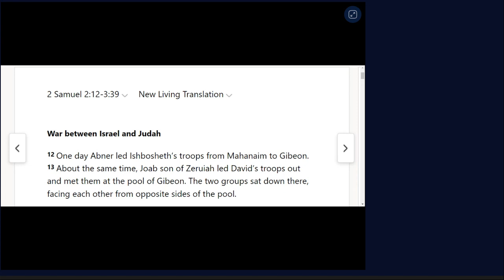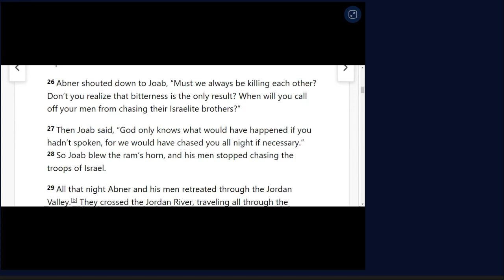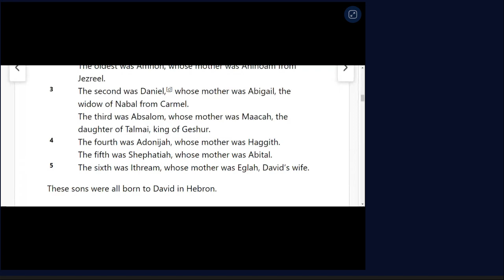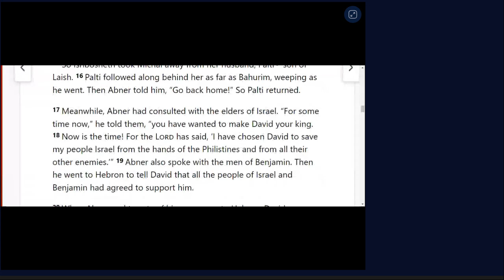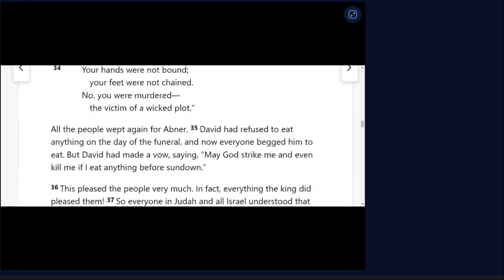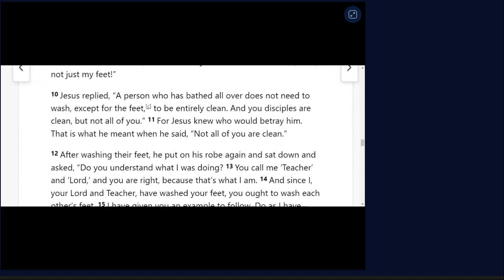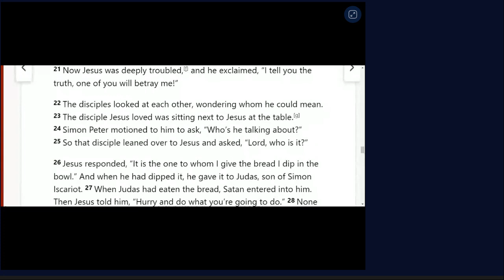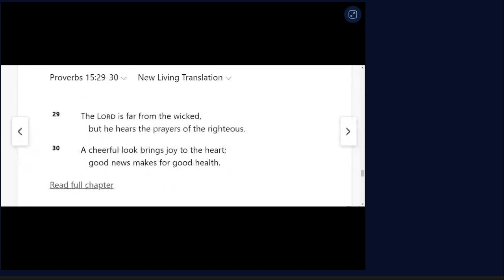May 23rd One Year Bible Readings. 2 SAMUEL 2:12-3:39JOHN 13:1-30PSALM 119:1-16PROVERBS 15:29-30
2 SAMUEL 2:12-3:39
JOHN 13:1-30
PSALM 119:1-16
PROVERBS 15:29-30
John 13:1-30
New Living Translation
Jesus Washes His Disciples’ Feet
13 Before the Passover celebration, Jesus knew that his hour had come to leave this world and return to his Father. He had loved his disciples during his ministry on earth, and now he loved them to the very end.[a] 2 It was time for supper, and the devil had already prompted Judas,[b] son of Simon Iscariot, to betray Jesus. 3 Jesus knew that the Father had given him authority over everything and that he had come from God and would return to God. 4 So he got up from the table, took off his robe, wrapped a towel around his waist, 5 and poured water into a basin. Then he began to wash the disciples’ feet, drying them with the towel he had around him.

6 When Jesus came to Simon Peter, Peter said to him, “Lord, are you going to wash my feet?”

7 Jesus replied, “You don’t understand now what I am doing, but someday you will.”

8 “No,” Peter protested, “you will never ever wash my feet!”

Jesus replied, “Unless I wash you, you won’t belong to me.”

9 Simon Peter exclaimed, “Then wash my hands and head as well, Lord, not just my feet!”

10 Jesus replied, “A person who has bathed all over does not need to wash, except for the feet,[c] to be entirely clean. And you disciples are clean, but not all of you.” 11 For Jesus knew who would betray him. That is what he meant when he said, “Not all of you are clean.”

12 After washing their feet, he put on his robe again and sat down and asked, “Do you understand what I was doing? 13 You call me ‘Teacher’ and ‘Lord,’ and you are right, because that’s what I am. 14 And since I, your Lord and Teacher, have washed your feet, you ought to wash each other’s feet. 15 I have given you an example to follow. Do as I have done to you. 16 I tell you the truth, slaves are not greater than their master. Nor is the messenger more important than the one who sends the message. 17 Now that you know these things, God will bless you for doing them.

Jesus Predicts His Betrayal
18 “I am not saying these things to all of you; I know the ones I have chosen. But this fulfills the Scripture that says, ‘The one who eats my food has turned against me.’[d] 19 I tell you this beforehand, so that when it happens you will believe that I am the Messiah.[e] 20 I tell you the truth, anyone who welcomes my messenger is welcoming me, and anyone who welcomes me is welcoming the Father who sent me.”

21 Now Jesus was deeply troubled,[f] and he exclaimed, “I tell you the truth, one of you will betray me!”

22 The disciples looked at each other, wondering whom he could mean. 23 The disciple Jesus loved was sitting next to Jesus at the table.[g] 24 Simon Peter motioned to him to ask, “Who’s he talking about?” 25 So that disciple leaned over to Jesus and asked, “Lord, who is it?”

26 Jesus responded, “It is the one to whom I give the bread I dip in the bowl.” And when he had dipped it, he gave it to Judas, son of Simon Iscariot. 27 When Judas had eaten the bread, Satan entered into him. Then Jesus told him, “Hurry and do what you’re going to do.” 28 None of the others at the table knew what Jesus meant. 29 Since Judas was their treasurer, some thought Jesus was telling him to go and pay for the food or to give some money to the poor. 30 So Judas left at once, going out into the night.

Footnotes
13:1 Or he showed them the full extent of his love.
13:2 Or the devil had already intended for Judas.
13:10 Some manuscripts do not include except for the feet.
13:18 Ps 41:9.
13:19 Or that the ‘I am’ has come; or that I am the Lord; Greek reads that I am. See Exod 3:14.
13:21 Greek was troubled in his spirit.
13:23 Greek was reclining on Jesus’ bosom. The “disciple Jesus loved” was probably John.